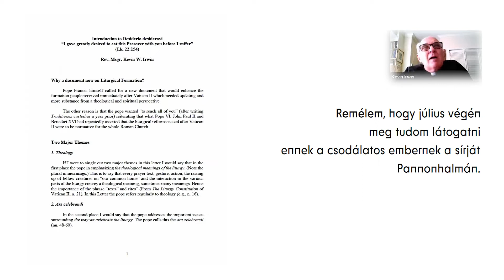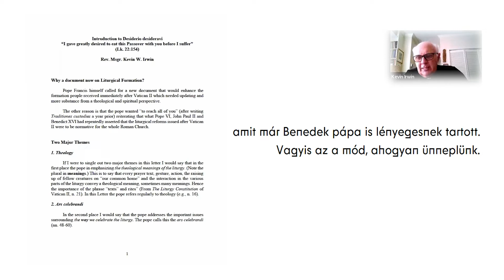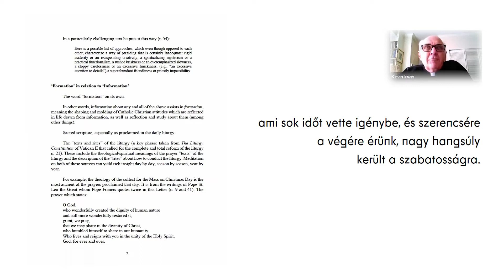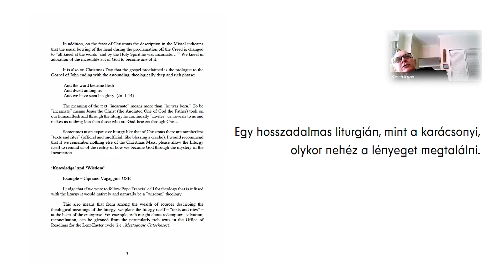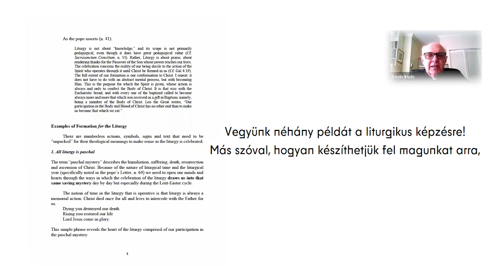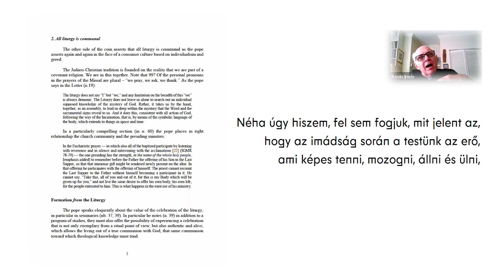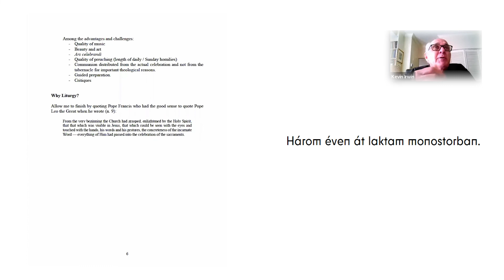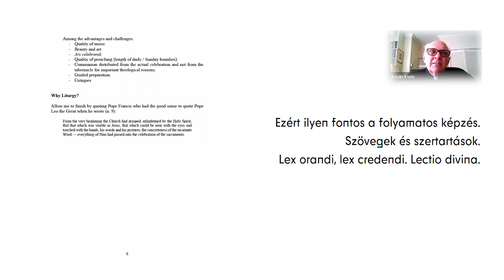Et renovabis - Kevin W. Irwin előadása: Bevezetés a Desiderio desideravi gondolatvilágába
Kevin W. Irwin
(Catholic University of Amerika, Washington DC) az V. Liturgikus Tanulmányi Napokra készített rögzített előadása elhangzott Pannonhalmán, 2022. augusztus 9-én.

Képzésünk 2022-ben Magyarország kormányának támogatásával valósult meg.
Szerzetestestvéreink minden nap részt vesznek a gimnáziumi oktatásban és nevelésben, területi apátságunk tizenöt plébániájának ellátásában; ételt osztanak a rászorulóknak és működtetik az Egyházmegyei Karitászt.
Ön is segítene?
Kérjük, támogassa adója 1%-ával a Pannonhalmi Főapátság szociális, jótékonysági, oktatási és kulturális szolgálatait!
PANNONHALMI FŐAPÁTSÁG KÖZHASZNÚ ALAPÍTVÁNY
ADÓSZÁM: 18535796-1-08